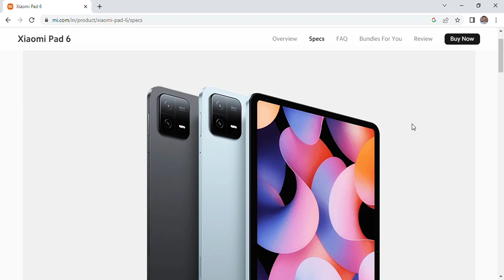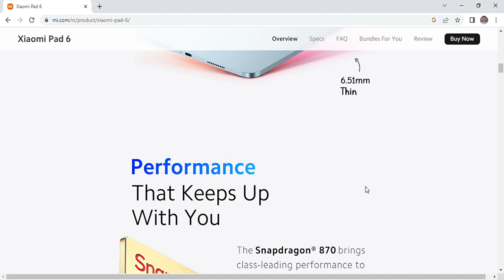Xiaomi Pad 6 Review! sale ! mi store sale !